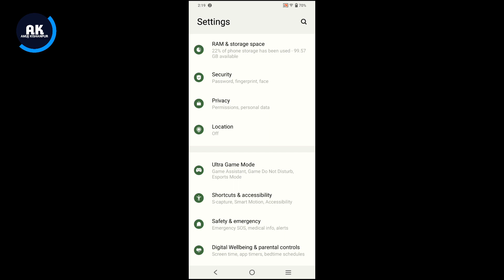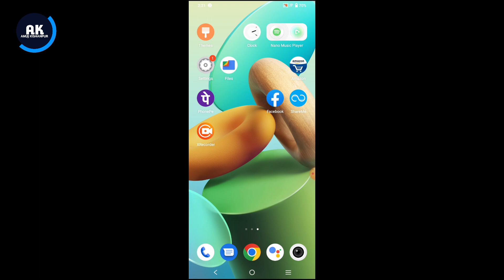Vivo Y22 Earphone Not Working | How to Solve Earphone Problem in Vivo Y22 Mobile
Dosto is Video me mene apko bataya Hai ki vivo y22 Mobile me Earphone Problem kaise thik kare

Topic :-
Vivo y22 Earphone issue
Vivo y22 Mobile Earphone Not supporting
Vivo y22 Mobile new update Earphone Problem
Vivo y22 one side Earphone Not Working
Vivo y22 Mobile Earphone sound Problem
Vivo y22 Mobile Earphone Problem solved
How to fix Earphone Problem in Vivo y22 Mobile